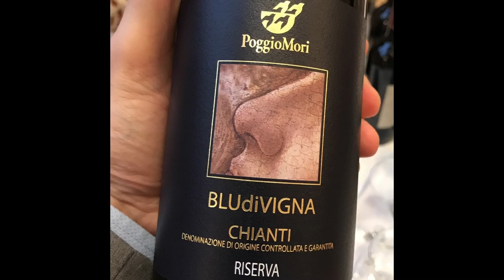𝗖𝗵𝗶𝗮𝗻𝘁𝗶 𝗟𝗼𝘃𝗲𝗿𝘀 𝗔𝘀𝗶𝗮𝗻 𝗧𝗼𝘂𝗿, 𝗛𝗼 𝗖𝗵𝗶 𝗠𝗶𝗻𝗵 𝗖𝗶𝘁𝘆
🗺️ Ho Chi Minh (Vietnam), 📅 June 16th 2022 – The Consortium of Chianti (established in 1927, with over 3.000 producers behind the most famous Italian wine) returns to Asia for the first time after the pandemic.

With some other sommeliers from Singapore, Vito Donatiello of WINE+ was invited to participate in the Ho Chi Minh stage where 12 Chianti appellation wineries were showcasing their best wines.